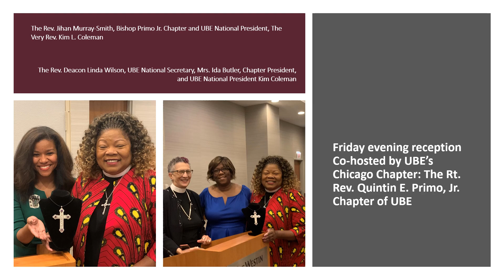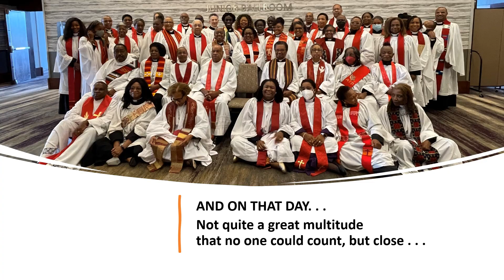President's Message - October 2022